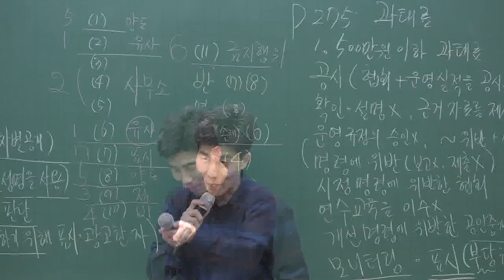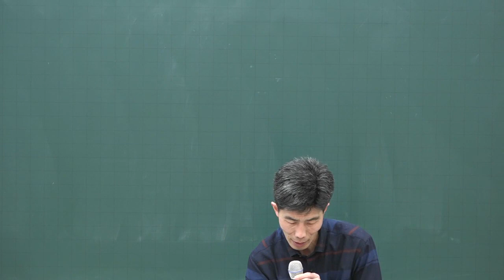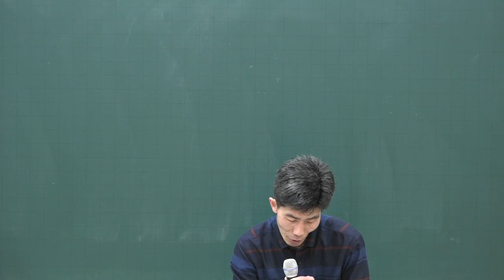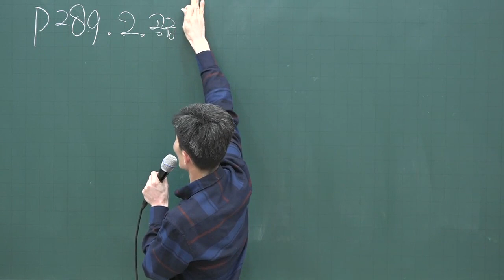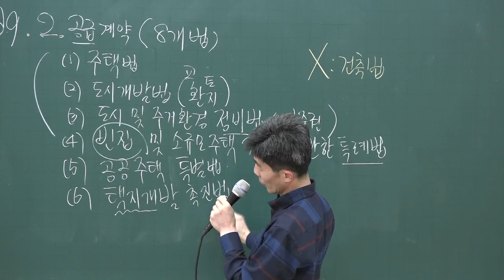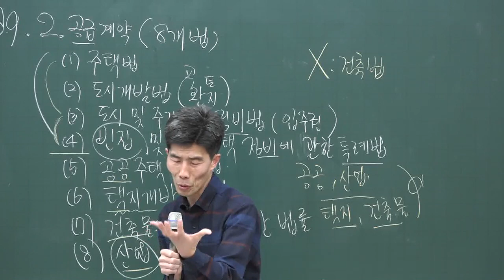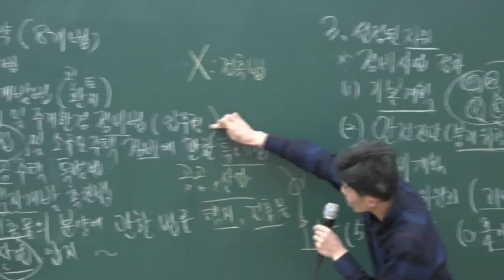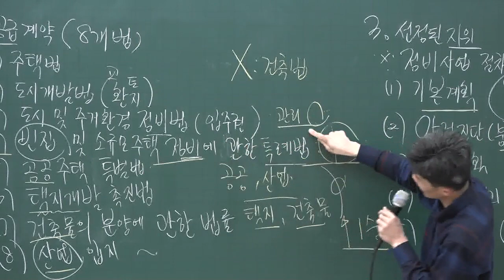[공전무] 2020년 공인중개사 중개사법 과태료부과 및 징수권자 집중이론 3-27